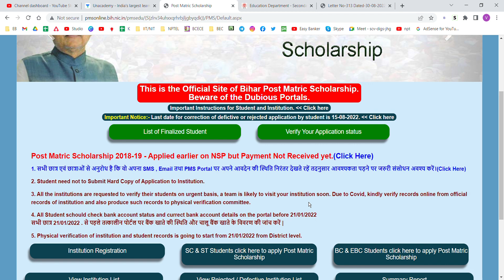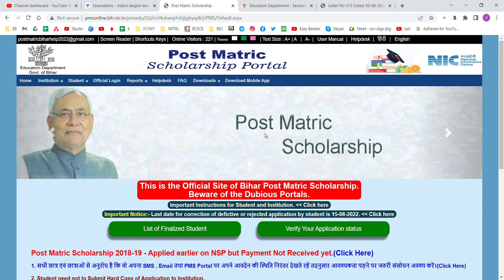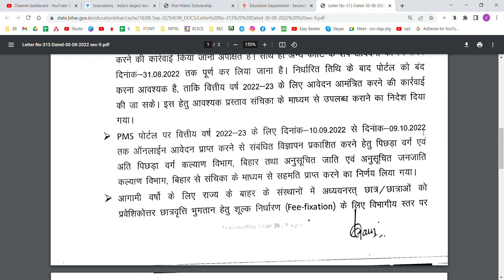Pms scholarship new update | bihar post matric scholarship ka paisa kab tak aayega | other state ka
Pms scholarship new update | bihar post matric scholarship ka paisa kab tak aayega | other state ka @Easy Bankers

bihar post matric scholarship ka paisa kab aayega
bihar post matric scholarship kab aayega
bihar post matric scholarship ka paisa kab milega
bihar post matric scholarship kaise check karen
bihar post matric scholarship ka paisa kab tak milega
bihar post matric scholarship ka aayega 2022
bihar post matric scholarship kab aayegi
bihar post matric scholarship ka list
post matric scholarship reject hone ke bad kya kare
bihar post matric scholarship payment,
bihar post matric scholarship physical verification,
bihar post matric scholarship kab tak aayega,
bihar post matric scholarship payment list me apna name kaise check kare,bihar PMS scholarship
bihar post matric scholarship payment list me naam show nahi kar raha kiya kare
bihar post matric scholarship physical verification other state students ka kab tak hoga
bihar post matric scholarship form defective kaise sudhar karen
bihar post matric scholarship form reject kaise sudhar kare
bihar post matric scholarship payment list me naam nahi aaya kiya karen
bihar post matric scholarship payment list me naam nahi aaya kab tak aayega

Related tag search for topic:-